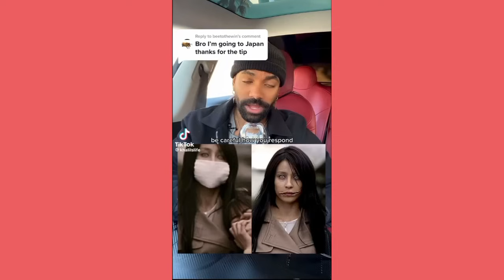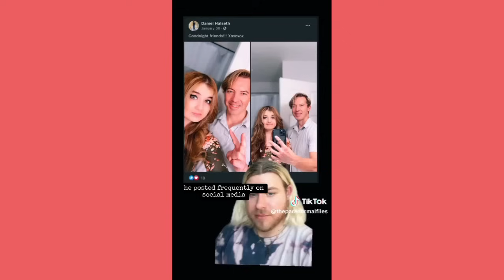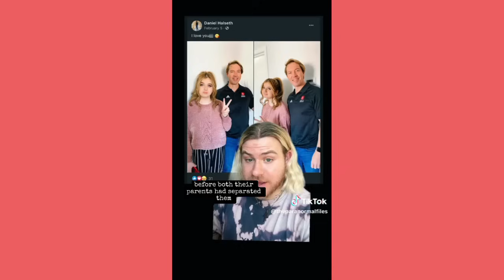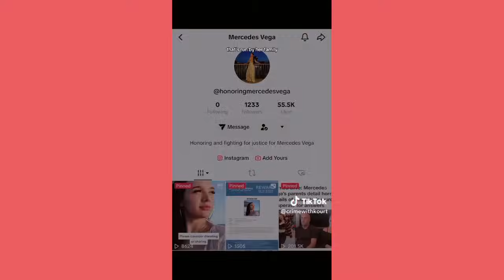Scary True crime TikTok compilation